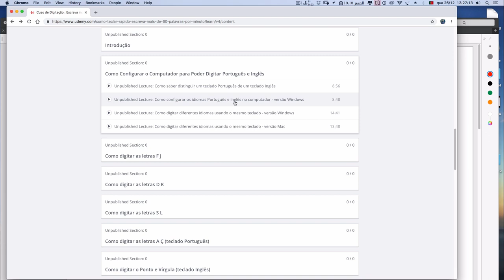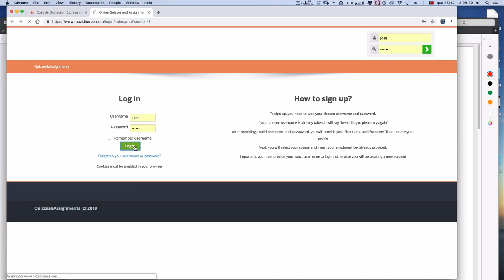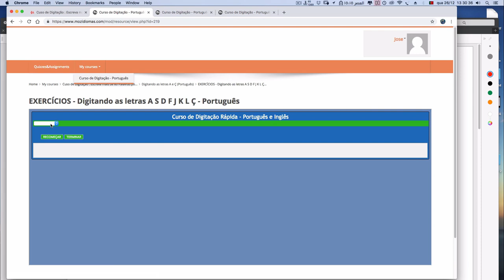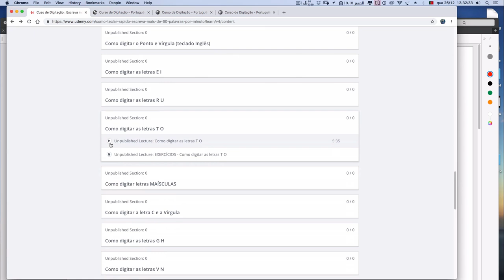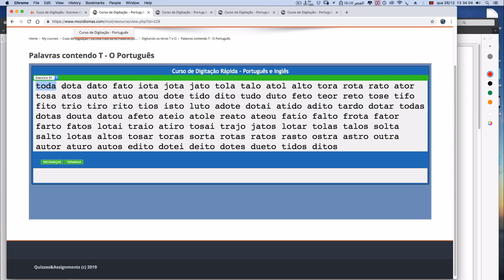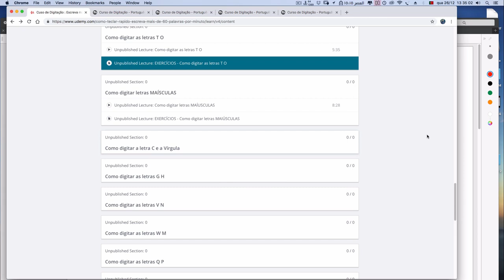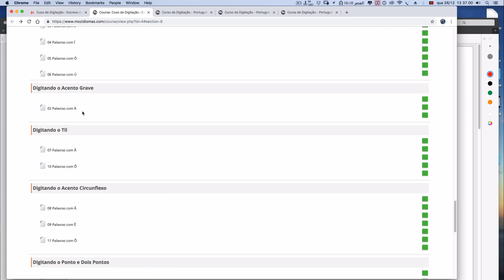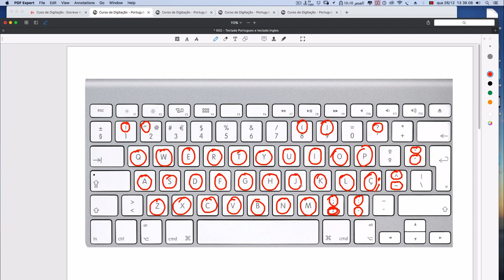Curso de Digitação Rápida - Apresentação do Curso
Este vídeo  mostra os conteúdos do Curso de Digitação Rápida - Escreva Mais de 60 Palavras por Minuto.

Aqui você verá tudo que foi preparado para si para você digitar rápido, usando os dez dedos e digitar sem olhar para o teclado.

Neste curso você vai aprender a digitar Português e Inglês, e contém vários exercícios práticos para você aumentar a sua velocidade de digitação para 60 palavras por minutos ou mais.